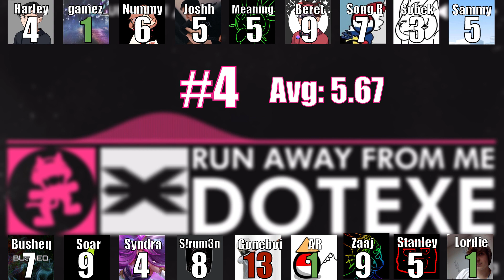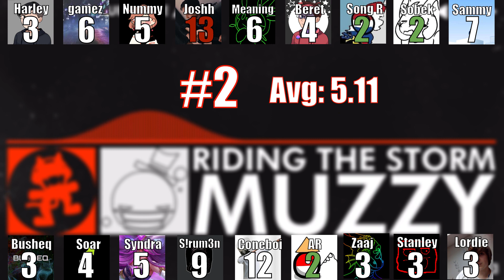Discord + Me Ranks Monstercat 004: Identity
This is a when u moment